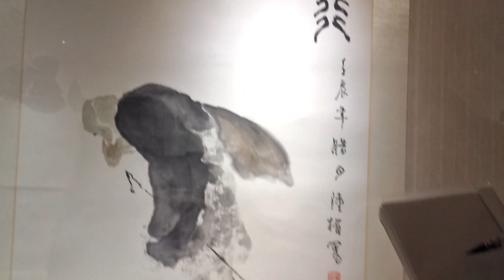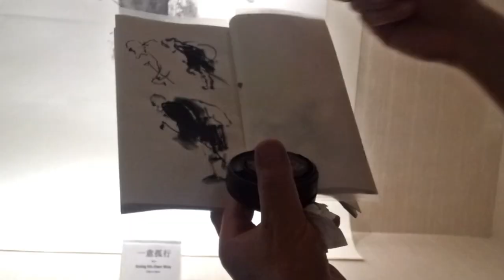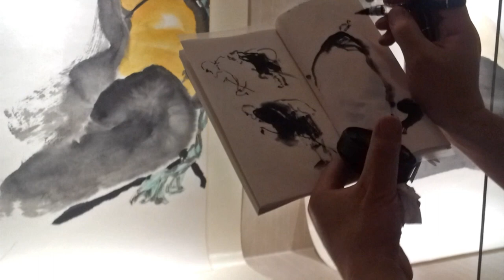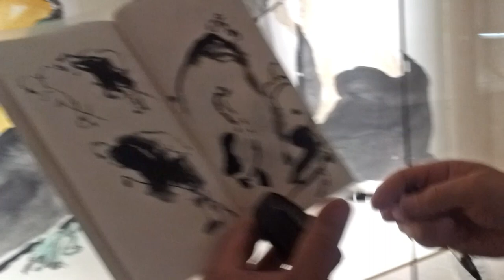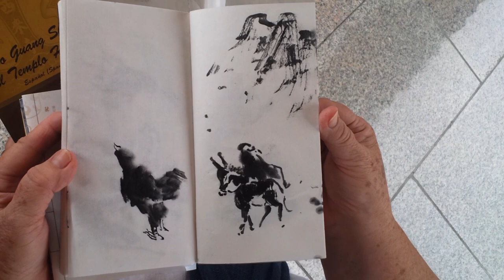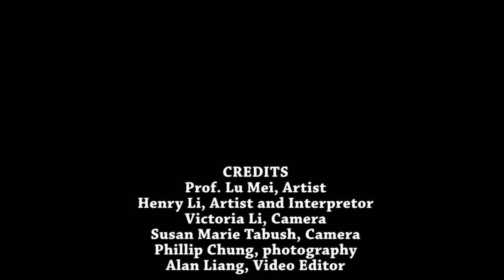A Gallery Walk with Prof Lu Mei 陆楣 to his Zen Painting Show(3/3)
A Gallery Walk with Prof Lu Mei 陆楣 to his Zen Painting Show at Hsi Lai Temple on  July 09, 2013. This was part of a five day workshop with Henry Li.

Henry